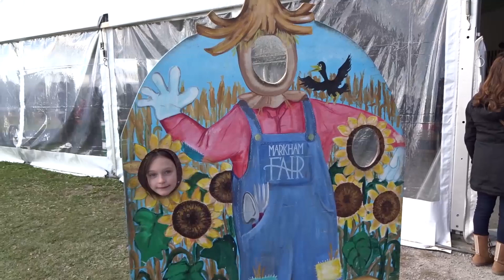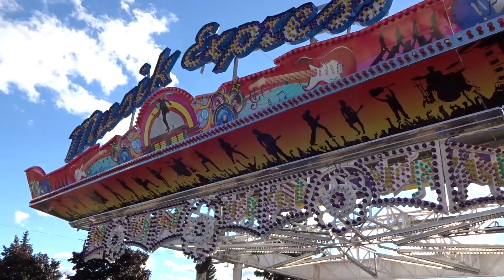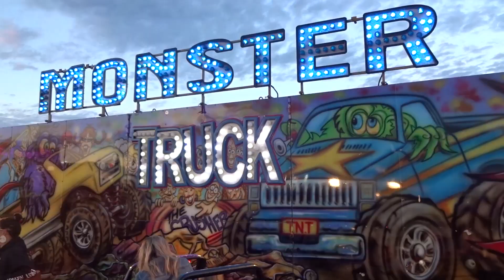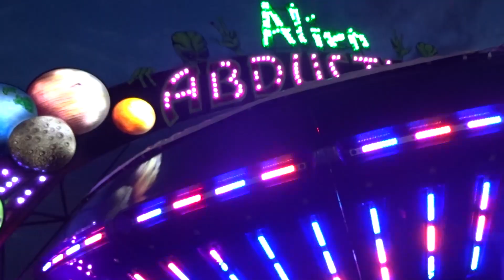Markham Fair | Vlog - September 29 2018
•Markham Fair
•Ferris Wheel 1:57
•Nemo Ride: 3:03
•Frog Hopper 3:24
•Zero Gravity: 3:42
•Paraglider: 6:25
•Bumper Cars: 6:54
•Bee Ride: 7:20
•Monster Trucks: 8:27
•Zero Gravity at night: 10:50
•Fireworks: 11:39
•Musik Express: 12:07

James' Vlog - September 29 2018